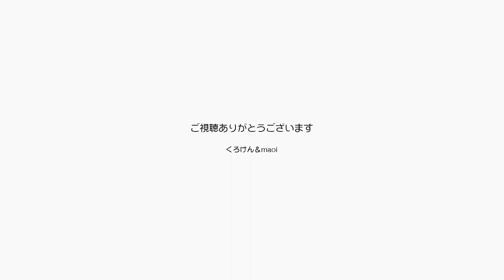ポンちゃんが喉をグルグル鳴らしパパの足に挟まれる【Jean & Pont 2169】2020/7/2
パパの足の間はジャンくんの指定席でしたが、ポンちゃんも時々挟まれるようになってきました。
ぽんちゃんの反応も喉をグルグル鳴らしてうれしがっているので上々です。
足に挟まれてもその後の展開は望めないのですが、体が密着していても嫌がらないところから始まると思っています。
ジャンくんのご機嫌も気になるので注意深く平等に扱っています。

2020年ジャン＆ポンカレンダー
2020年キトンシッティングカレンダー（ラブ、シオン、アンズ、チャコ、カオリン）